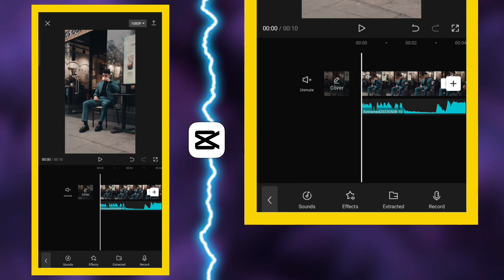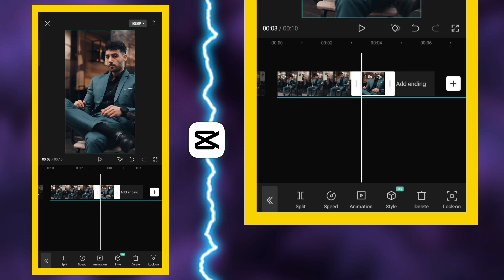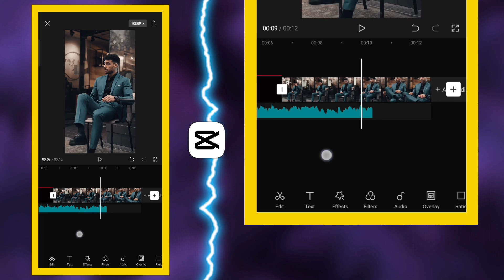Instagram trending Reel Editing | Capcut Trending Reel Tutorial | Viral Instagram Reel Tutorial